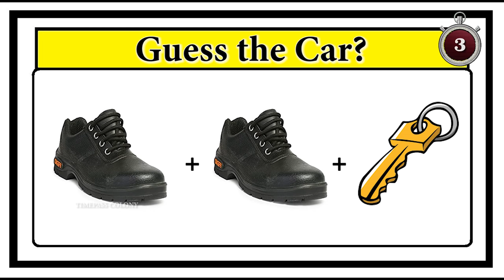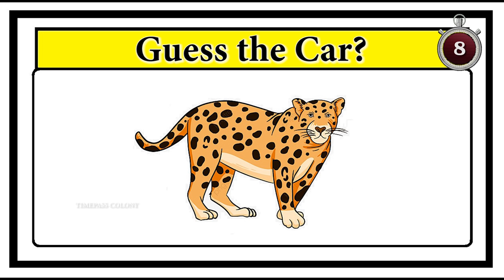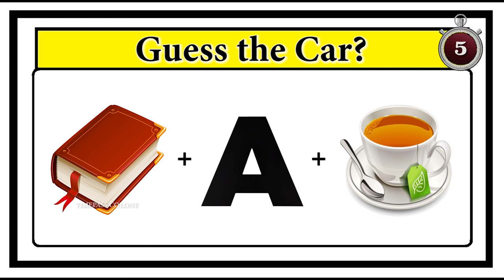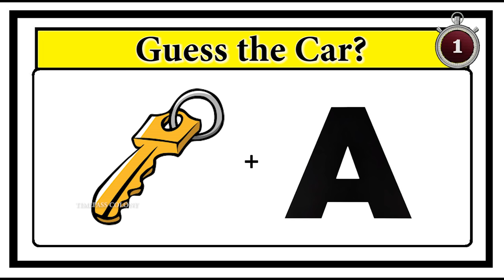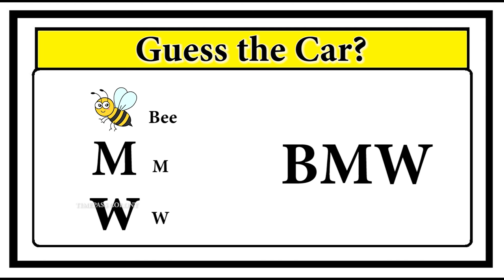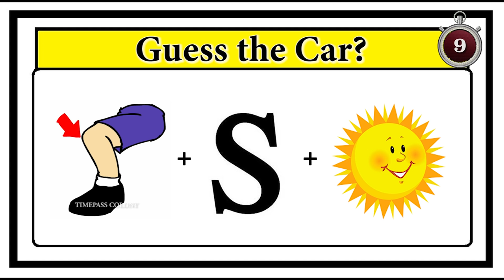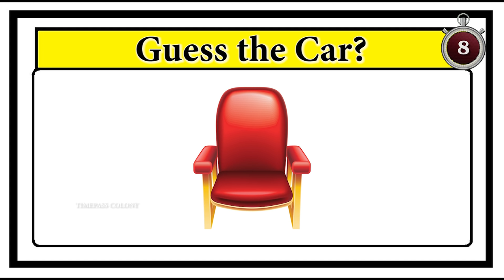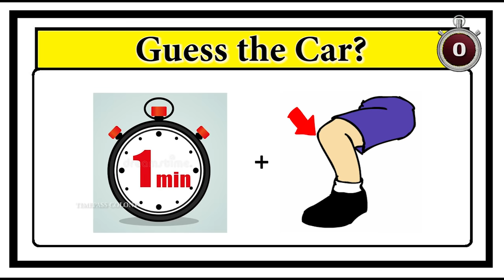Guess the Car quiz | Timepass Colony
Guess the Car quiz | Brainteasers | Riddles with answers | Puzzle game | Timepass Colony